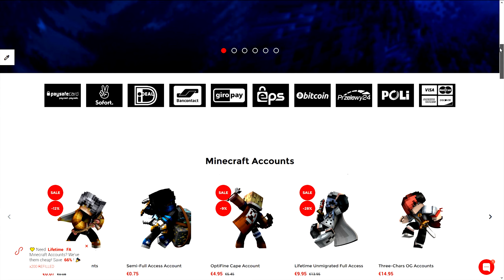CW Clips #99,995 | Maik erforscht eine neue Spezies + Corona Debatte | davLIT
CW Clips by davLIT

Allgemeines:

Spiel: Minecraft
Server: GommeHD.net
Spielmodus: CWBW
Ingame: davLIT/maik_k

Discord: mzik#6854 (KEIN ANDERER DISCORD TAG, davLIT HAT KEIN DISCORD)

Equipment:

Mauspad - RGB Gaming Mauspad
Tastatur - Roccat Vulcan 122
Bildschirm I - Samsung Monitor C27RG50 [240Hz]
Bildschirm II - ASUS VG248QE [144Hz]
Bildschirm III - NEC MultiSync EA221WMe [60Hz]